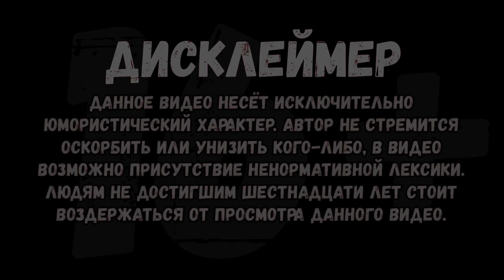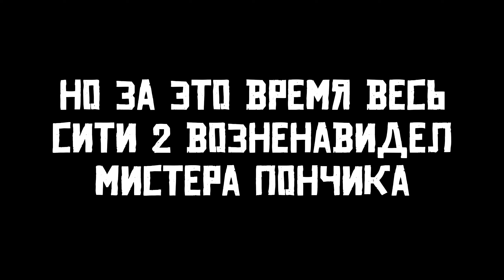МИСТЕР ПОНЧИК И KAY FLOCK ШОТАЮТ ОППОВ В HL2RP (Union RP)